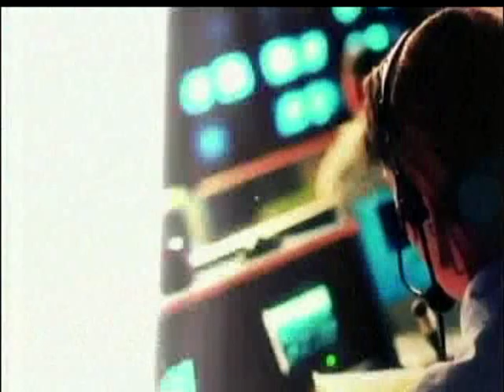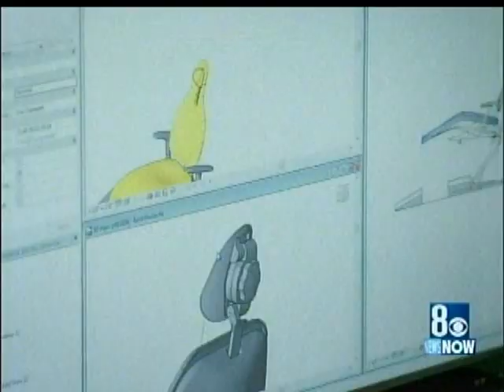Jeff Grace Interiewed on KLAS News, 5PM on 3/18/14